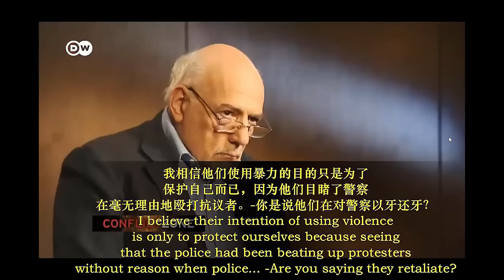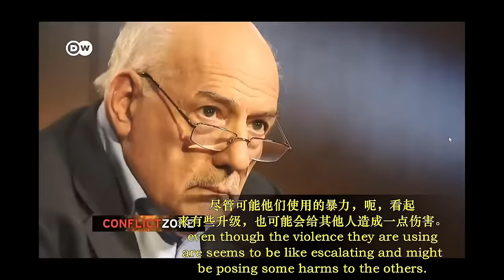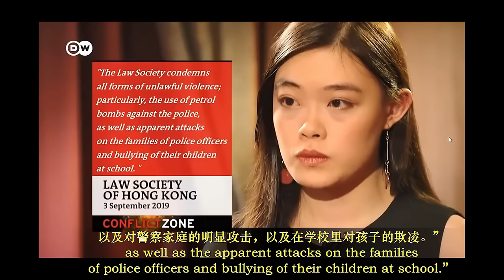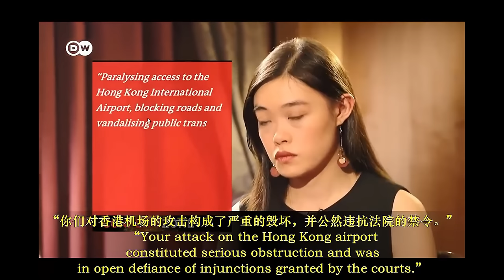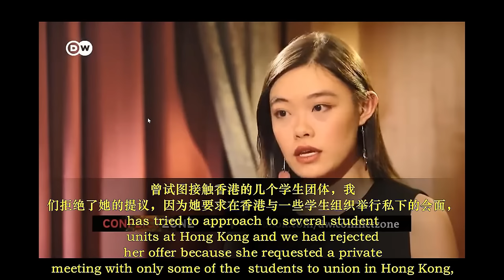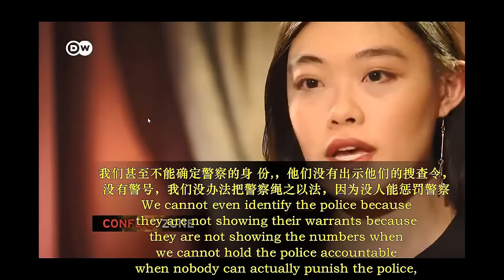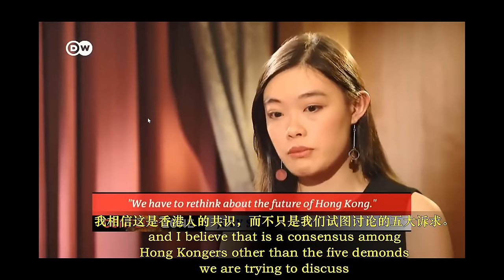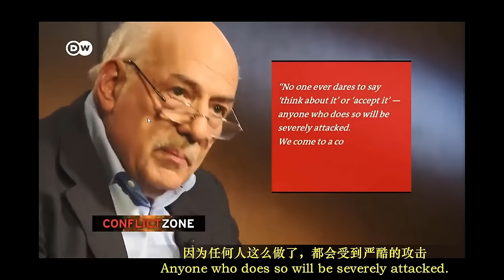完整视频！乱港分子被德国记者怼到语无伦次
近日，德国之声采访了“反中乱港代言人” 邵岚。采访过程中，邵岚语无伦次，眼神频频躲闪。网友总结：她的逻辑就是，“我殴打市民、我打砸街铺、我对警察使用汽油弹、我霸凌警察子女、我恐怖主义，但我是个好女孩儿”。